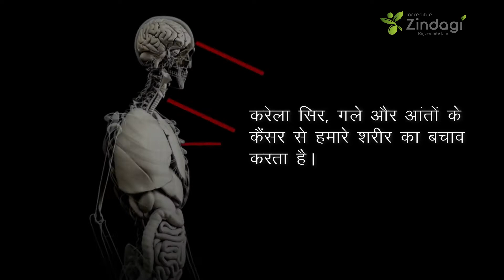डायबिटीज ही नहीं कैंसर से भी बचाव करता है करेले | karela ka juice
करेले के सेवन से डायबिटीज में फायदा मिलता है, लेकिन करेला कैंसर से बचाव में भी बहुत फायदेमंद है।

करेले में मौजूद रसायनिक तत्व कैंसर युक्‍त कोशिकाओं को ग्लूकोज का इस्तेमाल करने से रोकता है। ग्लूकोज की आपूर्ति बंद होने से कैंसर युक्‍त कोशिकाएं दम तोड़ने लगती हैं।

करेला सिर, गले और आंतों के कैंसर से हमारे शरीर का बचाव करता है।

You can also send us your queries on our Facebook, Twitter page and WhatsApp number.